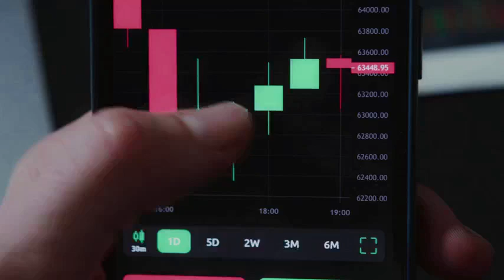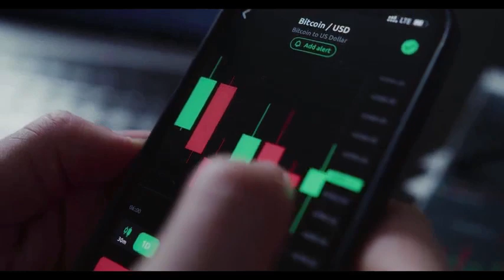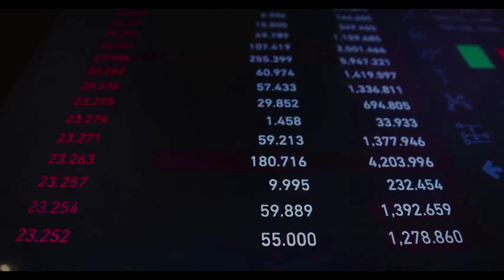LDO WILL X1000 AFTER THIS UPDATE? - Lido DAO PRICE FORECAST 2024 - 2025